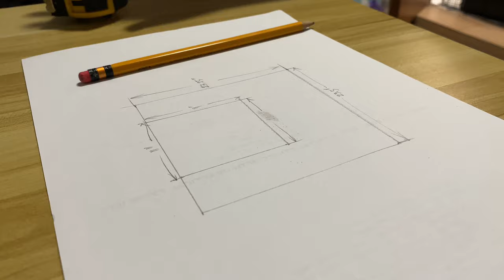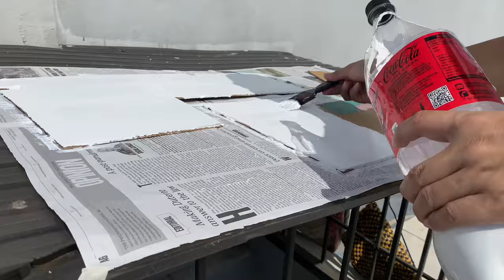Install Exhaust Fan for Bathroom Window DIY | Easy Way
Very easy way to install exhaust fan for bathroom window. Check out this DIY guide for step-by-step instruction.

Exhaust fan installation in your bathroom offers a multitude of benefits, including:

Moisture Control: Exhaust fans effectively remove excess moisture from the air, preventing condensation on walls, ceilings, and mirrors. This helps prevent mold and mildew growth, reducing the risk of structural damage and health issues.

Odor Removal: By continuously circulating air, exhaust fans help eliminate unpleasant odors from the bathroom, ensuring a fresher and more pleasant environment for you and your guests.

Improved Air Quality: Removing moisture and odors also contributes to better indoor air quality. This can be particularly beneficial for individuals with respiratory issues or allergies, as it helps reduce the presence of allergens and pollutants.

Enhanced Comfort: A well-ventilated bathroom feels more comfortable and inviting. With reduced humidity levels and improved air circulation, you can enjoy a more pleasant grooming and bathing experience year-round.

Install exhaust fan for bathroom to improve ventilation and get comfy when you use it. You'll definitely appreciate it especially if you stay in there for long periods of time. Exhaust fan installation helps so you don't get sweaty in there. If you have this kind of exhaust fan, and a similar window design, then it should be as easy!